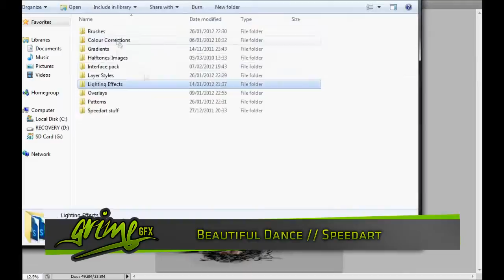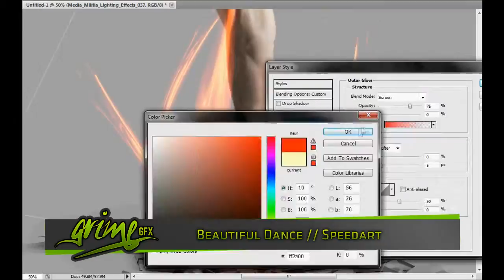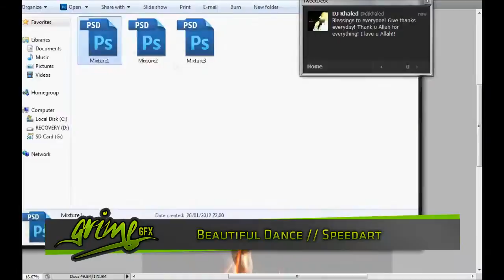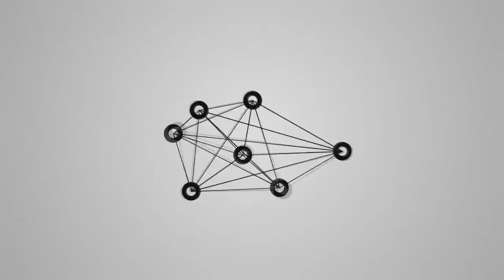Grime | Beautiful Dancer Speeart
Can We Get 5 Likes For Our First Upload?